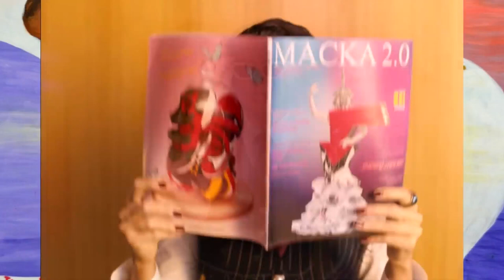ОГЛЯД ВИНОВА КОРОЛЕВА. РОЗКРИТТЯ | «МАСКА» | ВИПУСК 2. СЕЗОН 2 | ХТО ПІД МАСКОЮ? ОБЗОР